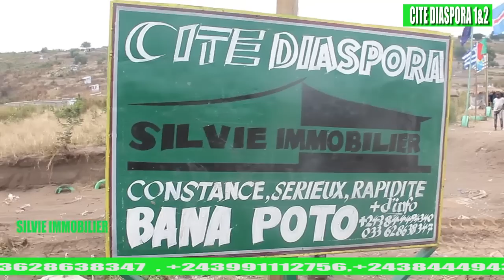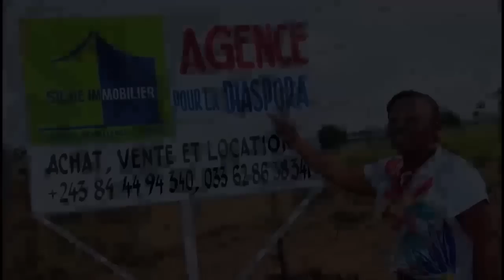Donnons forme à notre pays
Je veux investir au congo et acheter ma maison mais à qui faire confiance ? Silvie immobiller domaines: Construction - Location voiture - Achat de terrain - Location Appartement MeubléNotre vision pouvez nous contacter sur Whatsapp : Lien Whatsapp: Lien Whatsapp: Instagram Tiktok diaspora construction africa immobilier théâtrecongolais EVERYTHING IS POSSIBLE, WE NEED TO STOP ACTING LIKE VICTIMS AND COMPLAINING ALL THE TIME, STOP FOCUSING ON PROBLEMS AND START FOCUSING ON OPPORTUNITIES,THANK YOU TO EVERYONE INVESTING IN THIS PROJECT, THIS PLACE WILL BE A MINI PARADISE IN THE NEXT FEW MONTHS.YOUR INVESTMENT IN AFRICA CREATES MANY OPPORTUNITIES, WE HAVE MANAGED TO COLLABORATE WITH HUNDREDS OF SMALL BUSINESSES AND BUILDERS, AND WE'VE HELPED MORE THAN 200 ORPHANS AT (MAMA KOKO ORPHANAGE), BUILT A WELL, BUILT A BRIDGE, AND LAUNCHED A FARM.THANK YOU, FOR CHOOSING US TO INVEST AND BUILD YOUR DREAM PROPERTIES WITH US.YOU ARE HELPING NOT JUST YOURSELF AND YOUR LEGACY BY MAKING A DIFFERENCE IN THE LIVES OF HUNDREDS OF PEOPLE THAT NOW HAVE AN INCOME AND A BETTER LIFESTYLE. IF YOU LIKE TO KNOW MORE ABOUT OUR PROJECT CLICK THE LINK BELOW AND CONTACT US ON WHATSAPP.TOUT EST POSSIBLE, NOUS DEVONS CESSER D’AGIR COMME DES VICTIMES ET DE NOUS PLAINDRE TOUT LE TEMPS, CESSER DE NOUS CONCENTRER SUR LES PROBLÈMES ET COMMENCER À NOUS CONCENTRER SUR LES POSSIBILITÉS,GRÂCE À TOUS CEUX QUI INVESTISSENT DANS CE PROJET, CE LIEU SERA UN PETIT PARADIS AU COURS DES PROCHAINS MOIS.VOTRE INVESTISSEMENT EN AFRIQUE CRÉE DE NOMBREUSES OPPORTUNITÉS, NOUS AVONS RÉUSSI À COLLABORER AVEC DES CENTAINES DE PETITES ENTREPRISES ET DE CONSTRUCTEURS, NOUS AVONS AIDÉ PLUS DE 200 ORPHELINS À (MAMA KOKO ORPHELINAT), NOUS AVONS CONSTRUIRE UN PUITS, UN PONT ET LANCÉ UNE FERME.NOUS VOUS REMERCIONS DE NOUS AVOIR CHOISI POUR INVESTIR ET CONSTRUIRE VOS MAISONS DE RÊVE AVEC NOUS.LA FAMILLE DE LA DIASPORA CONTRIBUE À AMÉLIORER LA VIE DE CENTAINES DE PERSONNES QUI ONT MAINTENANT UN MEILLEUR REVENU ET UN MEILLEUR STYLE DE VIE. POUR EN SAVOIR PLUS SUR NOTRE PROJET, CLIQUER SUR LE LIEN CI-DESSOUS ET NOUS CONTACTER SUR WHATSAPP.Nos valeurs : Constance-Excellence-Confiance-rapiditéPourquoi investir au Congo:Elle possède des ressources naturelles exceptionnelles, notamment des gisements de minerais (cobalt, cuivre, etc.), un grand potentiel hydroélectrique, de vastes terres arables, une formidable biodiversité et la deuxième plus grande forêt tropicale du monde.L'agriculture en république démocratique du Congo (RDC) est une des principales activités économiques du pays.